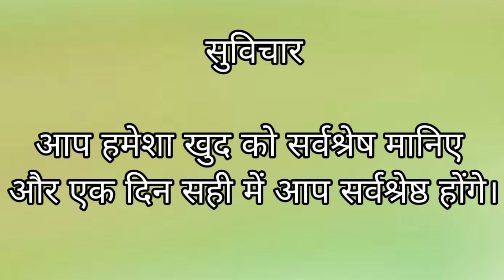go self mode suvichar